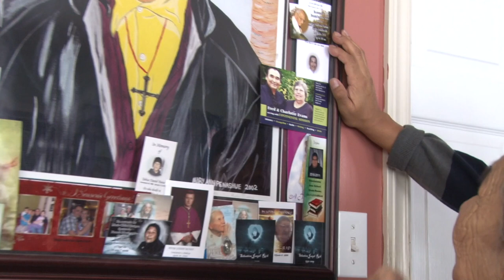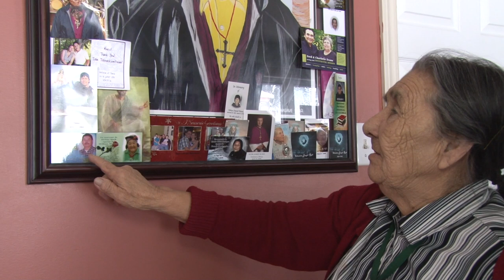Anamani and Naissa Penashue